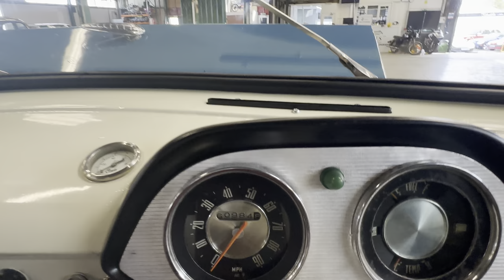1964 Bedford CA Van